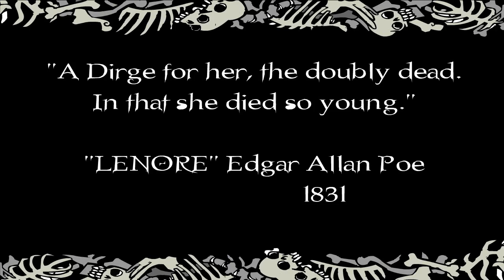Lenore Capitulo 26: "El Final De Lenore Parte 2" (HD)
Sitio oficial de Roman Dirge

Lenore
Lenore, "La Hermosa Niña Muerta" es un personaje ficticio creado por

Roman Dirge, inspirado en el poema Lenore de Edgar Allan Poe. Lenore

aparece en varios cómics de Dirge, aparte de tener su propia serie de

cómics publicados por Slave Labor Graphics. Además tiene una serie de

26 episodios animados hechos en flash por Sony's ScreenBlast.

Trama
El cómic cuenta las aventuras de Lenore y sus amigos. Se caracterizan

por su humor negro, así muchas de las historias terminan con un final

retorcido. Temas comunes son la reinvención de las canciones, juegos y

rimas infantiles a algo más macabro, y convertir todo tipo de íconos de

la cultura pop y la cultura en general en temas de la comedia negra. En

una historia, por ejemplo, Lenore accidentalmente mata al Conejo de

Pascua. Si bien las acciones de Lenore a menudo resultan en muerte o

lesiones para aquellos a su alrededor, y en diferentes formas de caos,

no es un personaje malicioso, y a menudo piensa que hace el bien. Por

otra parte, en los cómics (a igual que en la serie animada) existen

también ciertas historias cómicas no relacionadas a Lenore y

protagonizadas por diversos personajes. Existe también una sección de

'historietas invitadas', hechas por amigos de Dirge. Al final, existe

una sección llamada "Things involving me" (Cosas que me envuelven, o me

suceden), unos relatos cómicos y más o menos autobiográficos de cosas

que le suceden a su creador, Roman Dirge.

Lenore Wikipedia